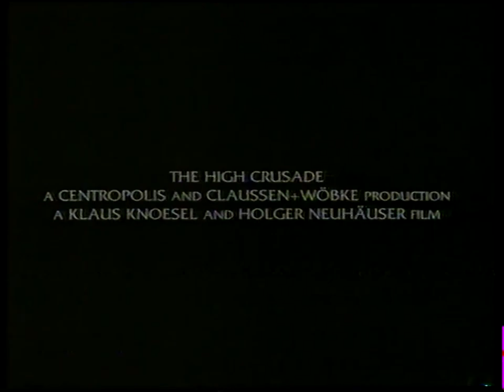Yle TV2: Ohjelman loppu - Ohjelmamainoksia - Tunnus - Harmaa - ?.2.1999